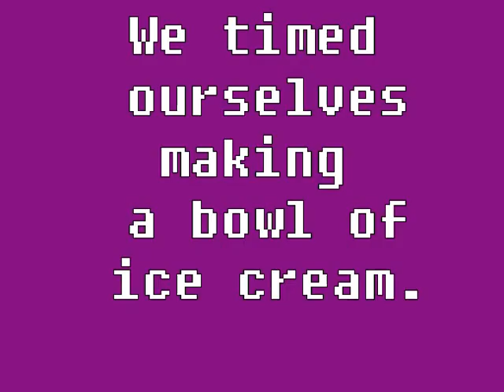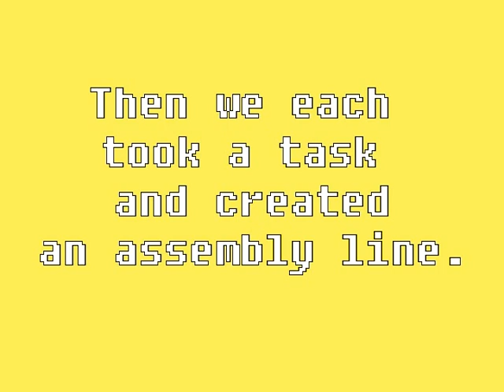Ice Cream Assembly Line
We had to do this for a project.